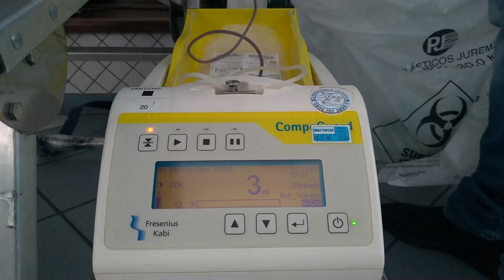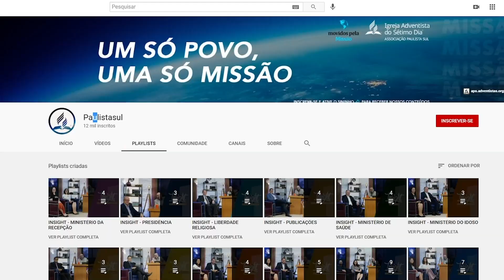Paulista Sul News - Novembro e Dezembro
Nos meses de novembro e dezembro diversas atividades foram realizadas no campo e nas igrejas da Paulista Sul, confira algumas dessas iniciativas no Paulista Sul News.